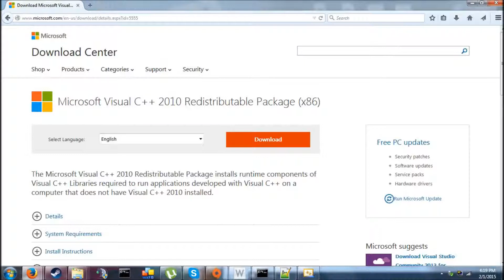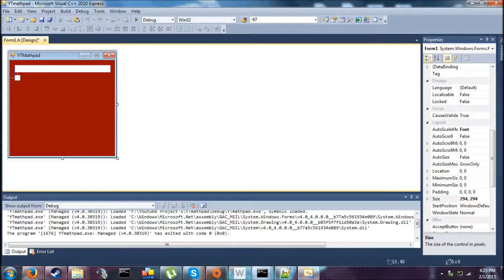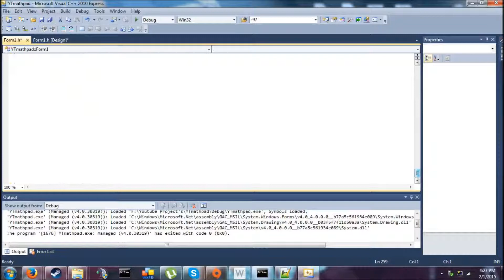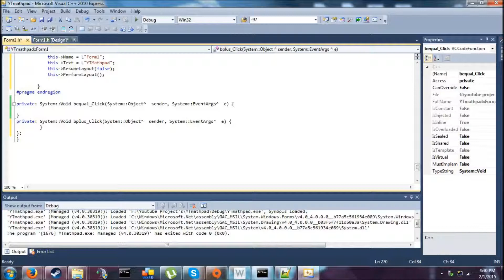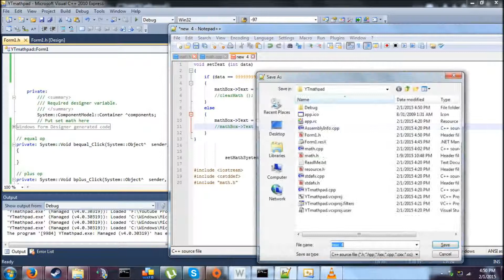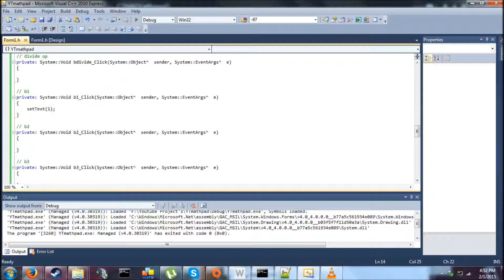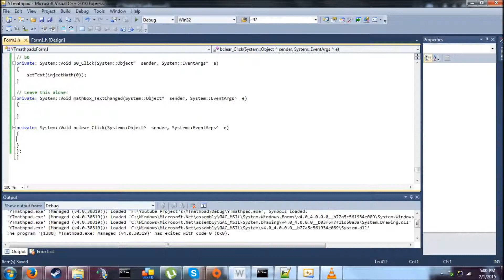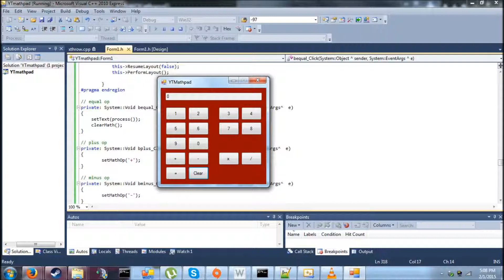Visual C++ How to make a calculator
This is a quick video made to help you make a calculator in C++ or Visual C++ 2010. It is good if you are a noob at C++ like me so have fun with it.